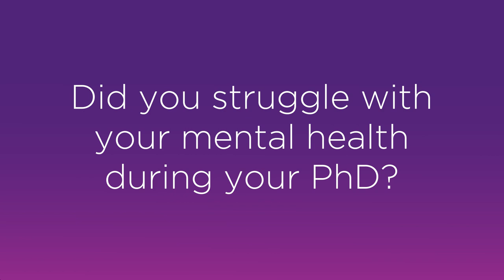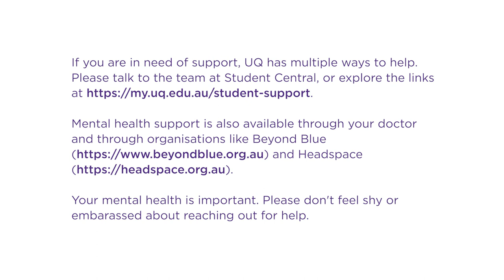Did you struggle with your mental health during your PhD?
UQ students Jonathan Brazil and Avik Nandy discuss the importance of mental health during your PhD.